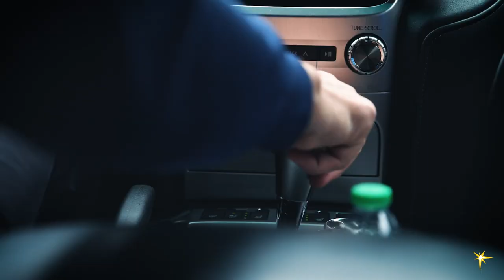On Deck: Kyle Snyder | TAMPA BAY RAYS PITCHING COACH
It’s just different here, and people like Kyle Snyder are the reason why. Come along for a day as he preps one of the best rotations in baseball for another season.